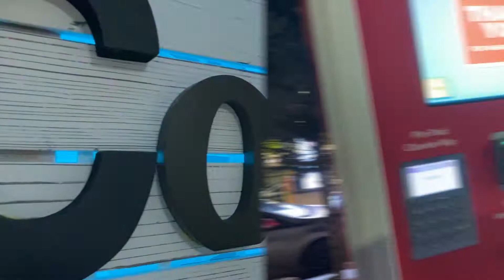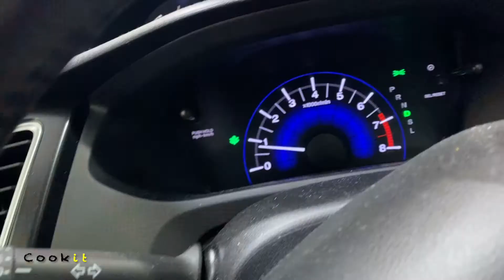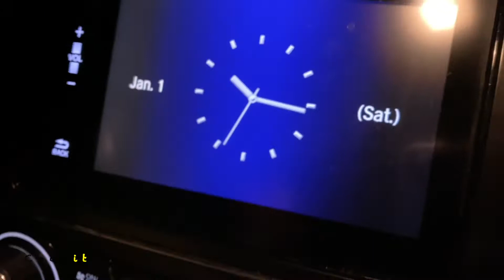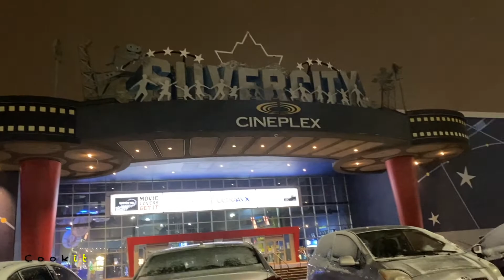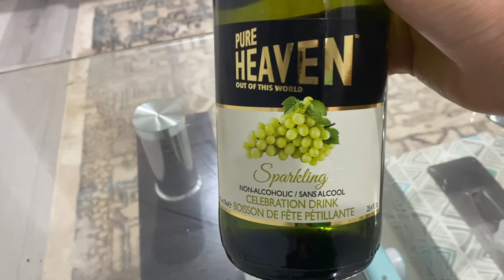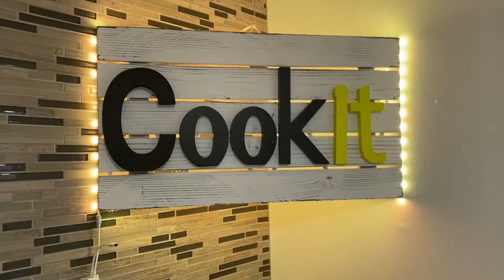Daily Life Routine Living in Canada | Dine Out | Watch Movie | Have Fun